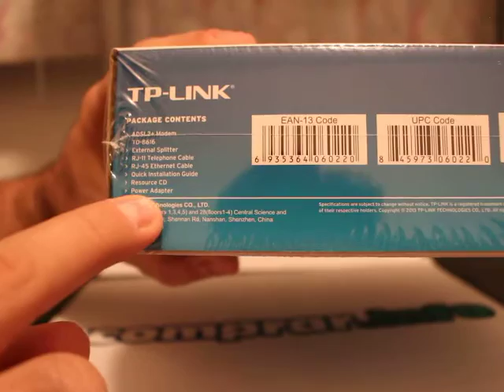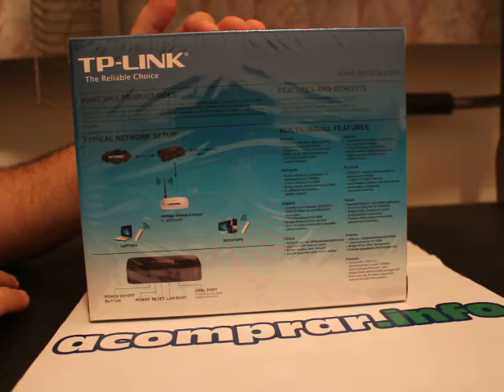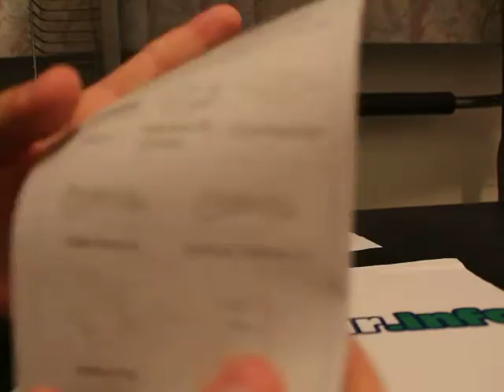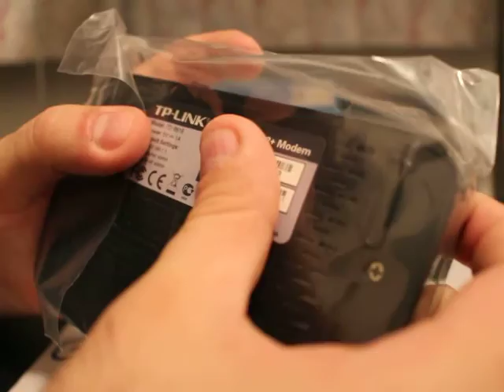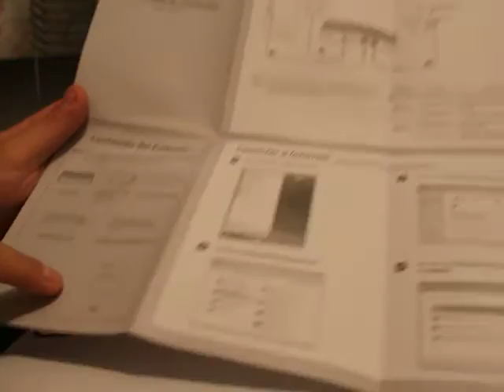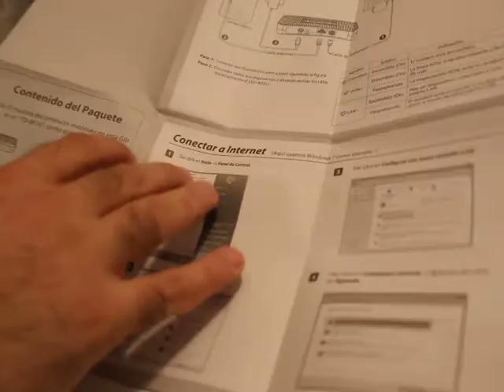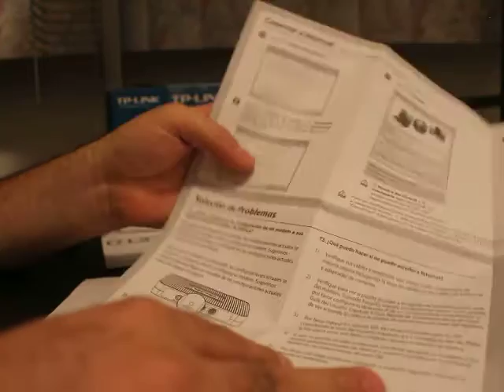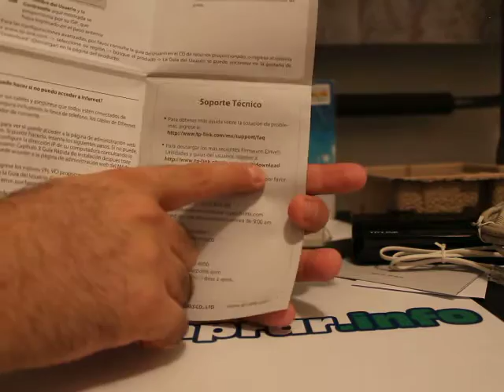TP-LINK TD-8616 ADSL2+ Modem - Fuera de la caja review